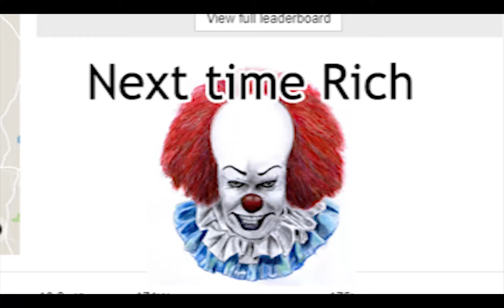Pines 2017 Second time round - First Stab @ the Red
Second time round at pines we wanted to set some records with our pals... we came, we saw...WE..well we did OK!
Hands down tiz a hard slog round that Red, conditions weren't perfect & I could of been lighter lol. Next time we'll nail it.
Cameras: GoPro 5 Black & Session